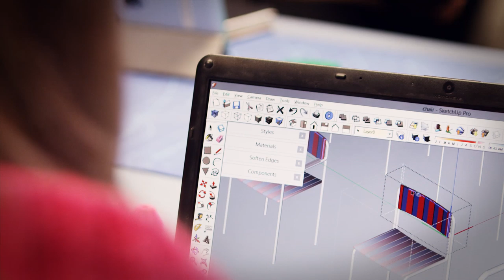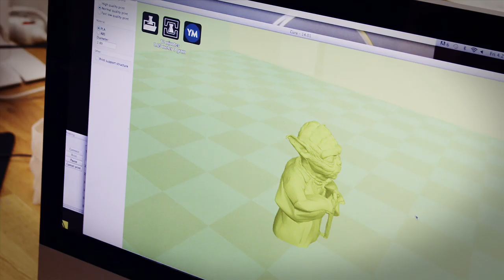Aalto University, School of Arts, Design and Architecture – Another Perspective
The School of Arts, Design and Architecture brings together fields that involve the design and implementation of human environments with research and teaching in the humanistic tradition. The focus areas of research are design, digital media, audio-visual representations, art, visual culture as well as wellbeing architecture, urban planning and design.